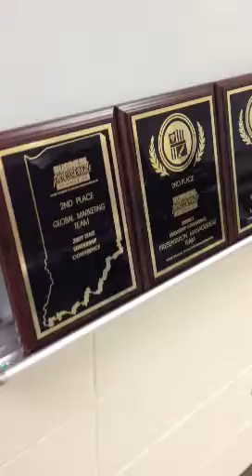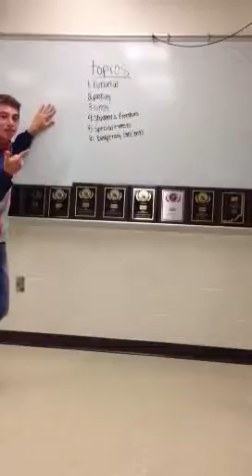Quinn for President